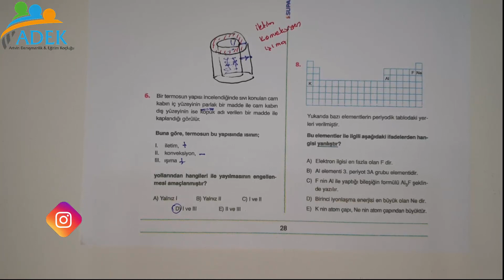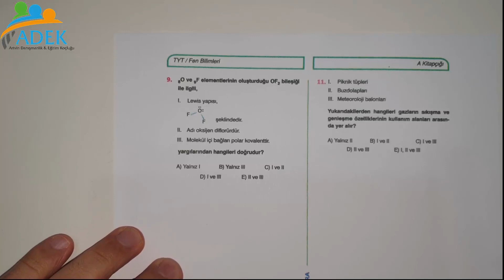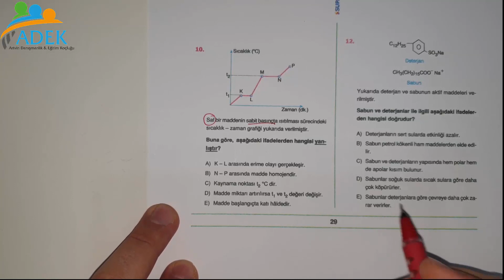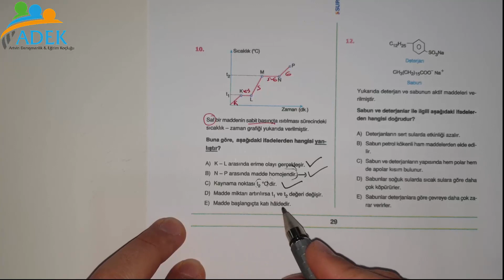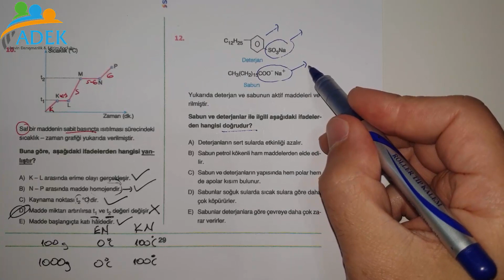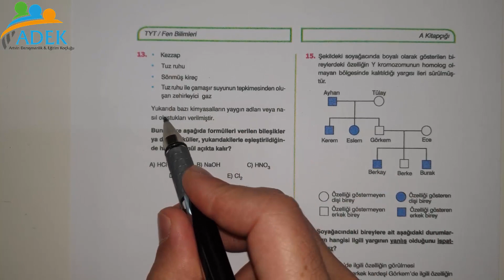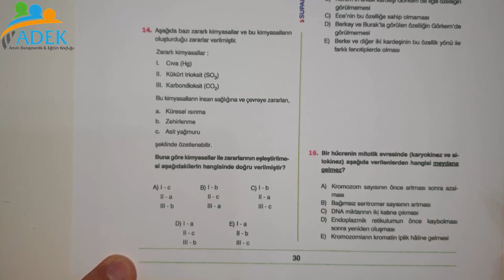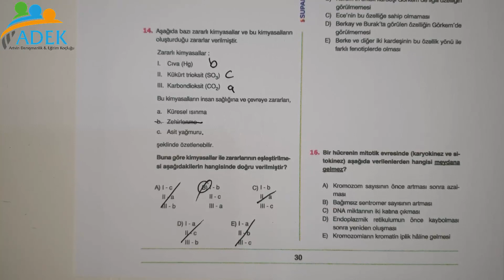2019-SUPARA YAYINLARI TYT KİMYA DENEME ÇÖZÜMLERİ